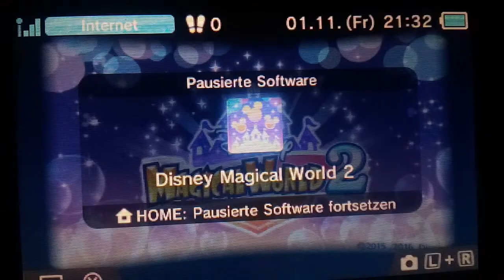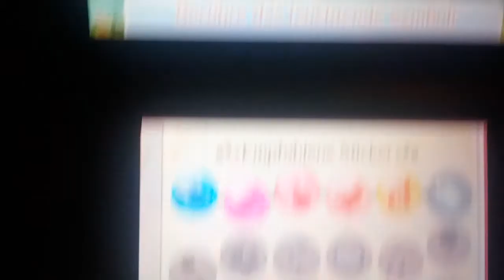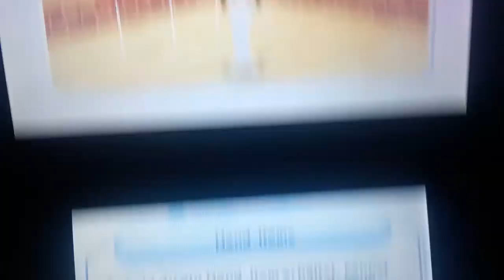Mode & MODELSCHÖN mit MINNIE MAUS! 👏 | Magical World 2 Folge :) 👊 .